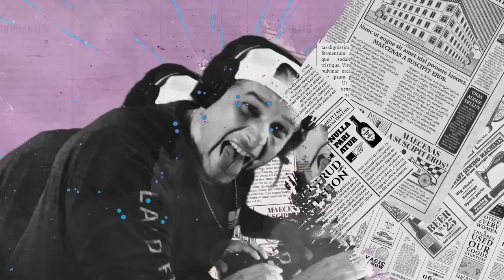Enterate de las aventuras de Nena, Roly y Tesoro | Podcast 05.11.23 S6.E62